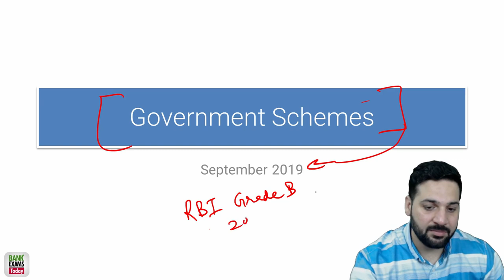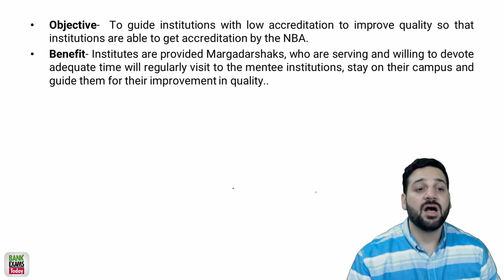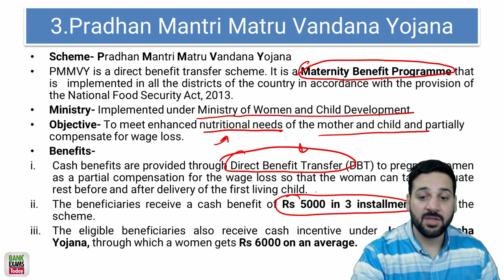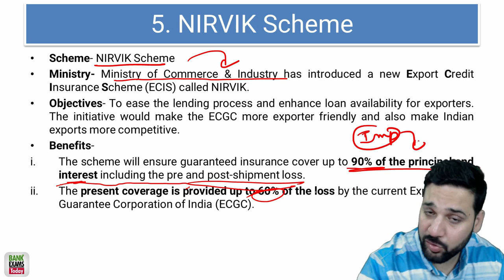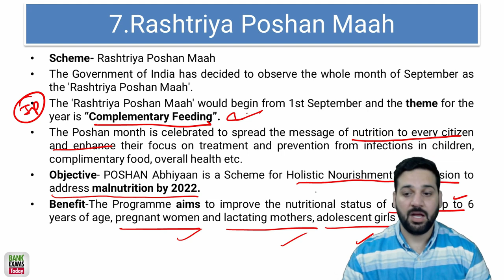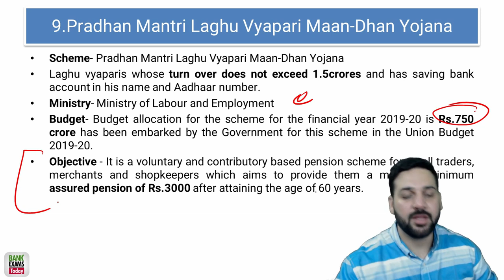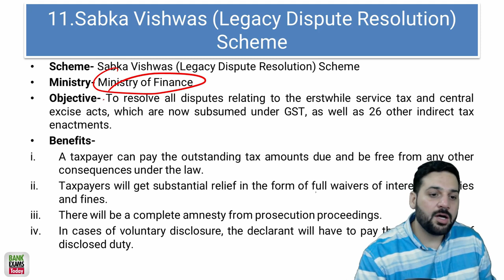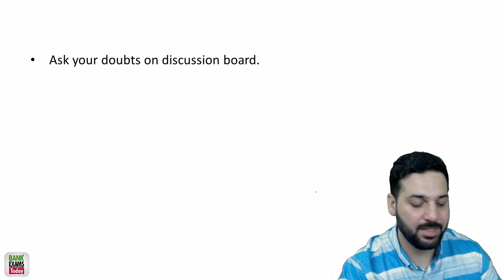Government Schemes Analysis: September 2019